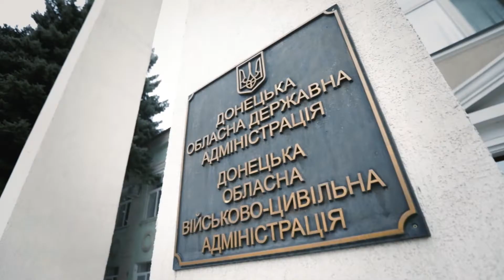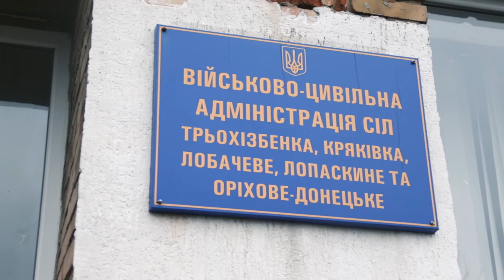Нацгвардія забезпечила доставку гуманітарного вантажу з Латвії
Нацгвардія забезпечила надійну доставку міжнародного гуманітарного вантажу, сформованого за ініціативою Латвійської Республіки та зібраного силами волонтерських організацій Латвії, Естонії, Швеції та Фінляндії для мешканців прифронтових населених пунктів Донбасу.

Загальна вага гуманітарної допомоги складає близько 20 тонн. Це теплі речі, домашній текстиль, взуття, одяг, а також медичне обладнання.

Це вже 12-й міжнародний гуманітарний вантаж, що доставляє Національна гвардія України протягом 5 років. Основна частина направлена для найбільш незахищених прошарків населення.